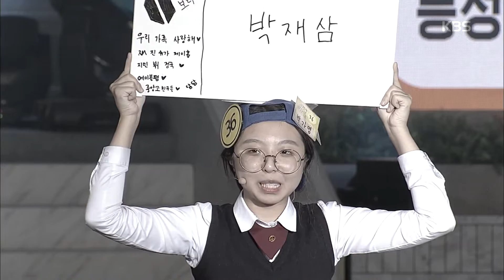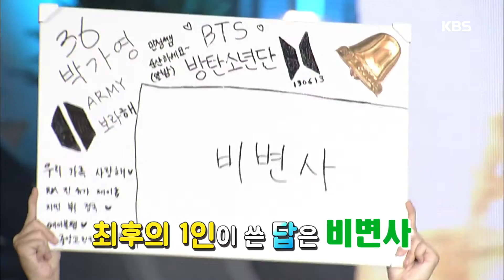거침없이 정답을 써내는 최후의 1인 박가영 학생! [도전, 골든벨] 20200209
거침없이 정답을 써내는 최후의 1인 박가영 학생!